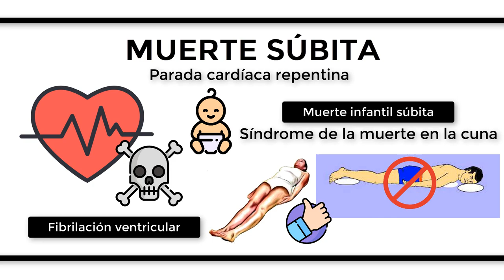¿Qué es la MUERTE SÚBITA?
La muerte súbita es la aparición repentina e inesperada de una parada cardíaca en una persona que aparentemente se encuentra sana y en buen estado. Por diversos motivos, algo provoca que los latidos del corazón se descontrolen, por lo que se produce una “fibrilación ventricular” o lo que viene siendo un ritmo cardíaco anómalo. De hecho, existe un síndrome común entre los recién nacidos conocido como “muerte infantil súbita”, donde los bebés mueren durante el sueño sin causa aparente, a veces conocido como el “síndrome de la muerte en la cuna”, ya que se da mientras los bebés están en ella. Para evitar la muerte súbita se recomienda no adoptar la posición de prono durante el sueño. El decúbito supino para dormir es la postura más segura y claramente preferible al decúbito lateral. Cuando el lactante esté despierto, puede permanecer en prono con vigilancia.